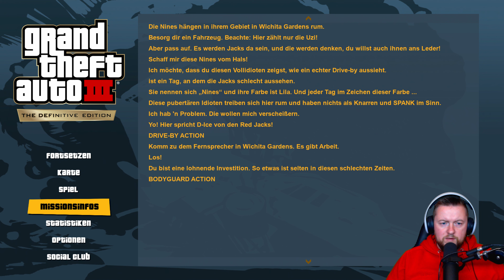[WIR SBIELA"EN"] GTA 3 REMASTERED 🚗 [014] [4K] - [DRIVE BY]🚗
« GTA 3  »
Nostalgischer Rückblick einer Legendären Spiel-Saga ★ RockstarGames ★

GTA 3 Remastered

Alles beginnt in Liberty City. Grand Theft Auto III macht mit seinem revolutionären Ansatz einer frei erkundbaren Spielwelt, in der Sie sich mit jedem anlegen können, die dunkle, fesselnde und skrupellose Unterwelt zu Ihrem Spielplatz – wenn Sie sich trauen, in sie einzutauchen.

Willkommen in den 80ern. Im Jahrzehnt der wilden Frisuren und der pastellfarbenen Anzüge spielt die Geschichte eines Mannes, der sich seinen Weg an die Spitze der Welt des Verbrechens bahnt. Grand Theft Auto kehrt zurück mit Tommy Vercettis Erzählung über Betrug und Vergeltung in einer in Neonlicht getränkten, tropischen Stadt voller Exzesse und unzähliger Möglichkeiten.

Vor fünf Jahren hat Carl „CJ“ Johnson es geschafft, den Problemen von Los Santos zu entkommen – einer Stadt im Staat San Andreas, die in Bandenkriegen, Drogen und Korruption zu versinken droht. Wir schreiben nun die frühen 90er. CJ muss zurück – seine Mutter wurde ermordet, seine Familie ist auseinandergebrochen und seine alten Freunde sind drauf und dran, auf direktem Weg ins Verderben zu schlittern. Doch kaum zurück in seiner alten Heimat hängen ihm einige korrupte Cops einen Mord an, was CJ zu einer Reise zwingt, die ihn durch ganz San Andreas führt, um seine Familie zu retten und die Straßen in diesem nächsten Teil der Reihe, die alles verändert hat, unter seine Kontrolle zu bringen.

Drei ikonische Städte, drei epische Geschichten. Spiele die Klassiker der ursprünglichen Grand Theft Auto Trilogy: Grand Theft Auto III, Grand Theft Auto: Vice City und Grand Theft Auto: San Andreas, die ein ganzes Genre bestimmt haben und nun für eine neue Generation umfangreich und weitgreifend überarbeitet wurden – mit brillanter neuer Beleuchtung und Umgebungsverbesserungen, hochaufgelösten Texturen, erhöhter Sichtweite, Steuerung und Zielmechanik im Stil von Grand Theft Auto V und vielem mehr, um diesen geliebten Welten mit noch nie dagewesenem Detailreichtum neues Leben einzuhauchen.

«WIR SBIELA"EN" GTA 3 Remastered »
Rockstar-Games mäßige Gangster Tour mit  SBIELA (2022)

Unterstütze die Entwickler und spiele GTA 3 Remastered selbst!